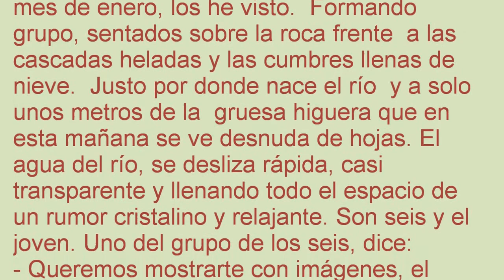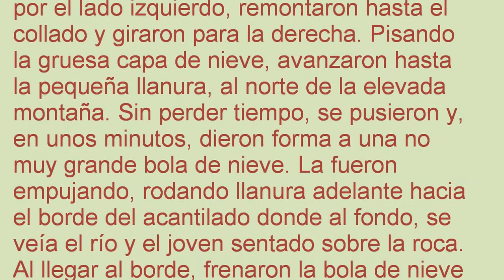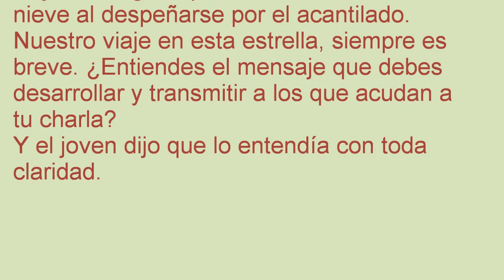Postal sonora 104 Invierno 2021 VIAJAMOS ESTRELLA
3 de enero 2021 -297
VIAJAMOS EN UNA ESTRELA
 Desde mi ventana, en esta fría mañana del mes de enero, los he visto.  Formando grupo, sentados sobre la roca frente  a las cascadas heladas y las cumbres llenas de nieve.  Justo por donde nace el río  y a solo unos metros de la  gruesa higuera que en esta mañana se ve desnuda de hojas. El agua del río, se desliza rápida, casi transparente y llenando todo el espacio de un rumor cristalino y relajante. Son seis y el joven. Uno del grupo de los seis, dice:
- Queremos mostrarte con imágenes, el contenido del mensaje que debes  pronunciar ante los demás.
- De acuerdo.
Dijo el joven.

Los seis del grupo, se movieron río arriba por el lado izquierdo, remontaron hasta el collado y giraron para la derecha. Pisando la gruesa capa de nieve, avanzaron hasta la pequeña llanura, al norte de la elevada montaña. Sin perder tiempo, se pusieron y, en unos minutos, dieron forma a una no muy grande bola de nieve. La fueron empujando, rodando llanura adelante hacia el borde del acantilado donde al fondo, se veía el río y el joven sentado sobre la roca. Al llegar al borde, frenaron la bola de nieve ahora ya muy voluminosa. Se asomaron al acantilado y, sobre lo roca frente al río y en lo hondo, vieron al joven sentado. Empujaron un poco más la enorme bola y ésta se despeñó violentamente por el gran tajo rocoso. En cuanto dio unos tumbos, la blanca y oronda bola, se rompió primero en varios trozos grandes y luego en mil trozos pequeños. Como en una alocada bandada de gaviotas, todos los trozos de nieve y también rocas y monte, se precipitaron en el vacío y fueron cayendo sobre las aguas del río. En el mismo borde del acantilado, el grupo de los seis, observaron el espectáculo, la profundidad del barranco por donde el río se despeñaba y al amigo sentado en la roca cien metro más arriba de donde los mil puñados de nieve habían caído. Los del grupo, dieron voces y dijeron al joven:
- Espera un poco que volvemos rápidos.

Atravesaron la llanura, alcanzaron el collado y descendieron hasta donde el joven estaba sentado. Le preguntaron:
- ¿Has visto?
- Muy claramente y asombrado. ¿Qué me queréis decir con esto?
- La gran bola de nieve, es el planeta, la estrella donde estamos embarcados y viajamos todos los  humanos, seres vivos y plantas. En esta estrella, cada uno de nosotros, nos movemos y afanamos casi siempre, como si aquí fuéramos a permanecer toda una eternidad. Pero tú, nosotros y los demás, cada día, a cada instante, vemos y comprobamos que, mientras nos afanamos en conseguir cosas y llenar maletas en busca de la felicidad y vida confortable, inesperadamente y sin poderlo evitar, nos vamos quedan en el camino. Todos, absolutamente desaparecemos de esta estrella y nunca, nunca más volvemos.  ¿A dónde vamos? Nadie lo sabemos. También un día se hará añicos la estrella donde ahora mismo viajamos,  igual que lo ha hecho la bola de nieve al despeñarse por el acantilado.    Nuestro viaje en esta estrella, siempre es breve. ¿Entiendes el mensaje que debes desarrollar y transmitir a los que acudan a tu charla?
Y el joven dijo que lo entendía con toda claridad.